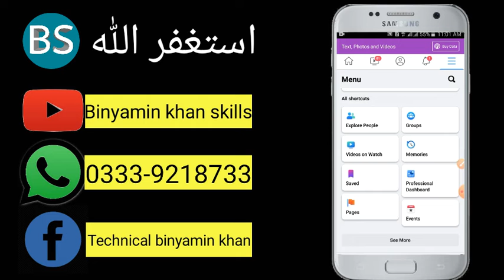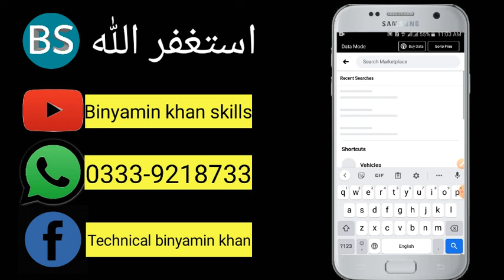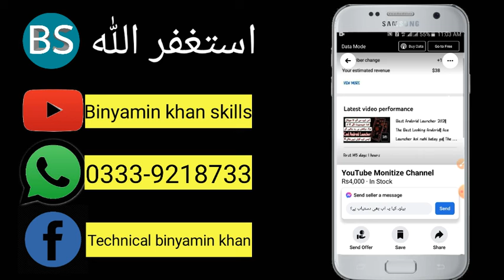unlimited youtube channel far sale in Facebook market place by binyamin khan skills youtube channel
@technical binyamin khan
@bi pakistan official
my mobile is samsung